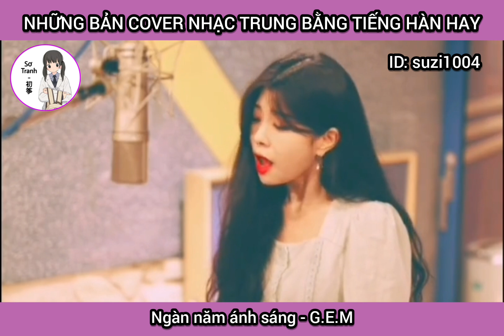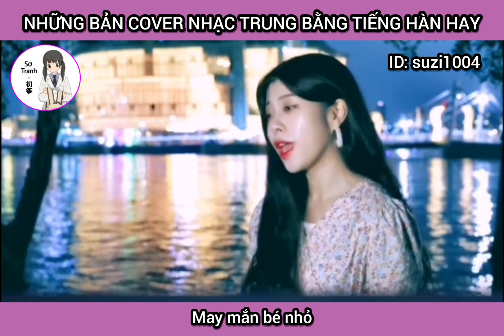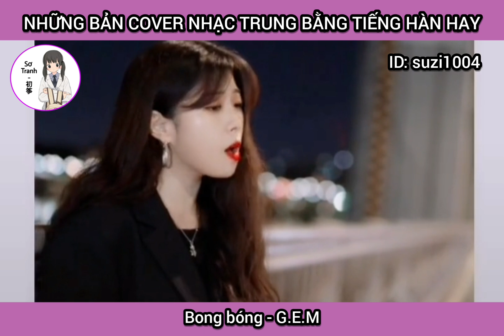Những Bản Cover Nhạc Trung Bằng Tiếng Hàn Hay ❤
Cover nhạc Trung trên Tik Tok
Cover tiếng Hàn